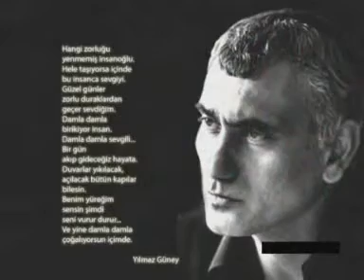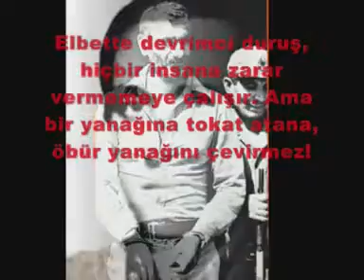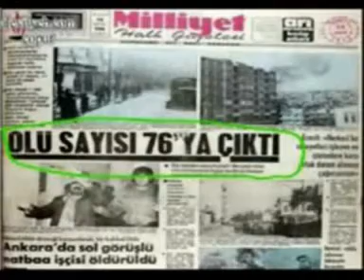Yusuf Ter Şiir Yolumuz Devrim Yoludur